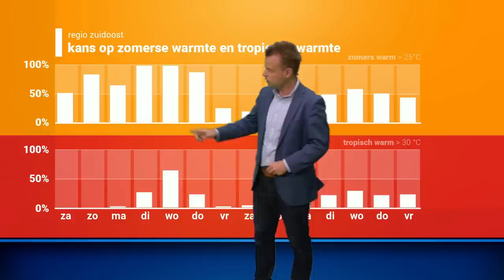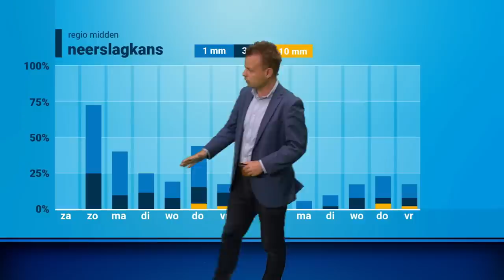30-daagse: wordt augustus net zo warm als juli?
Juli is vrij warm en droog verlopen. Wordt augustus ook warm en droog? Wouter van Bernebeek vertelt je er meer over in de nieuwste 30-daagse!